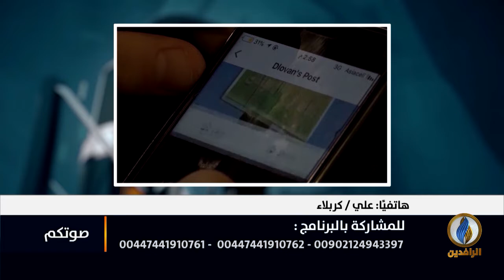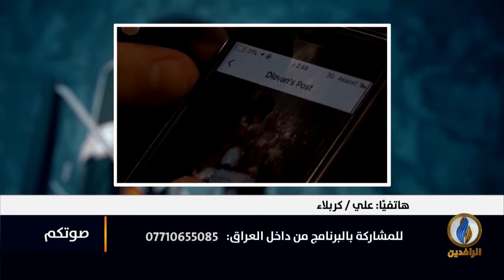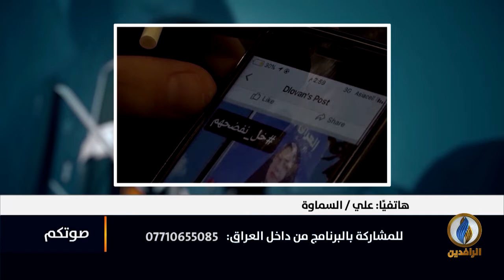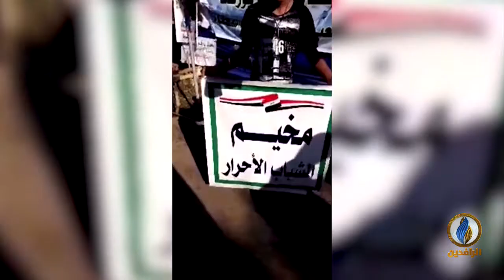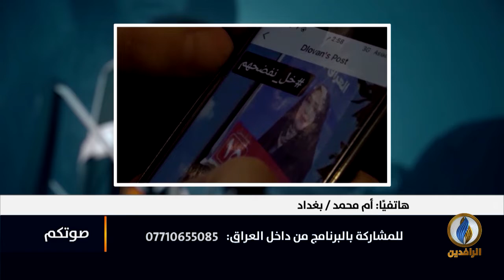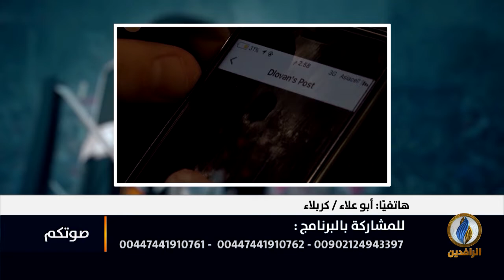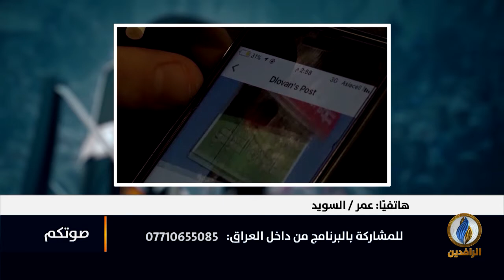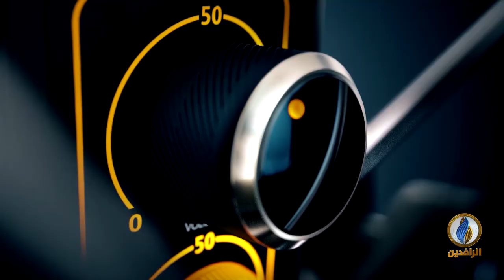يمر بأزمة اقتصادية كبيرة وسط عجز الحكومة عن معالجتها